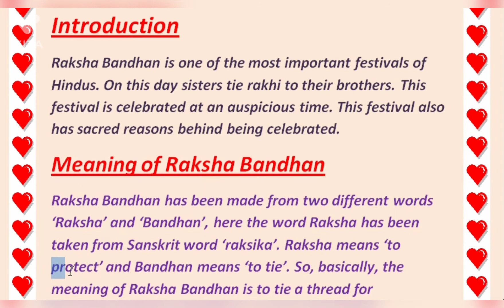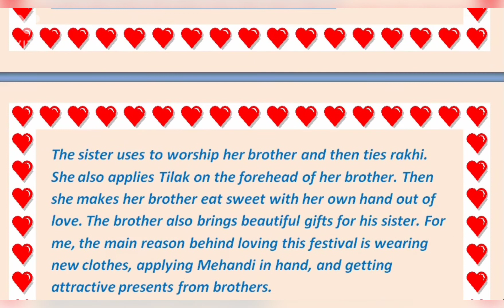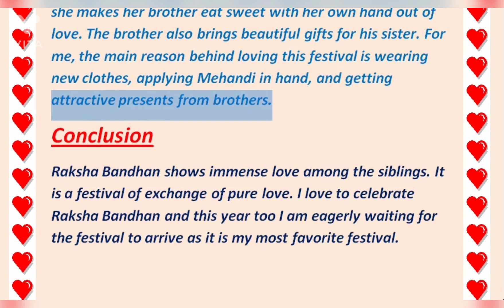Essay on my Favourite Festival Raksha Bandhan in English // Essay on Raksha Bandhan in English.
Hello friends

1.  Essay on Raksha Bandhan in English.